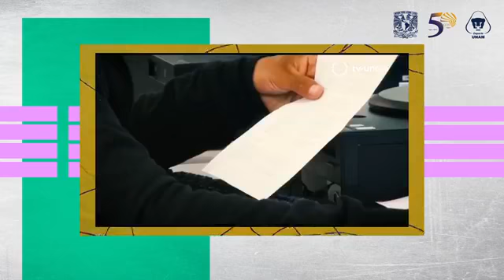Rutinas aeróbicas - CCH Naucalpan: 26 de febrero de 2021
Profesores: Martin Pérez y Patricia Correa